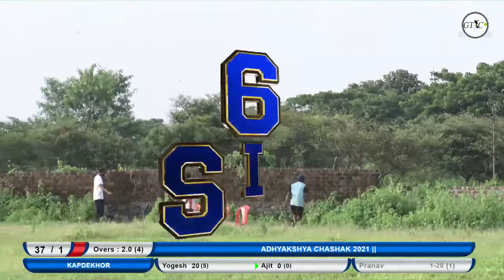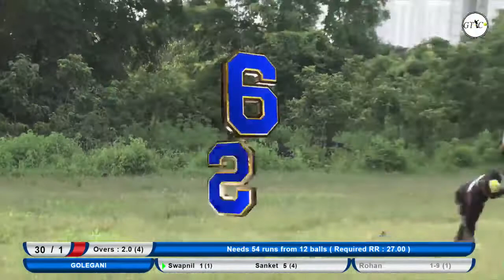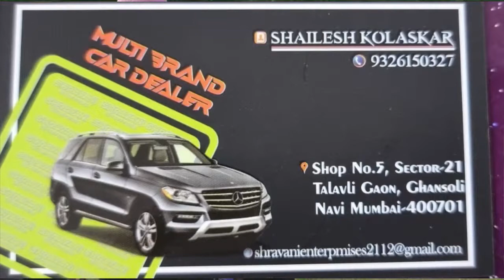Kapdekhor vs Golegani Match || Adhyakshya Chashak 2021 | Ghesar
Live on Gtc Live